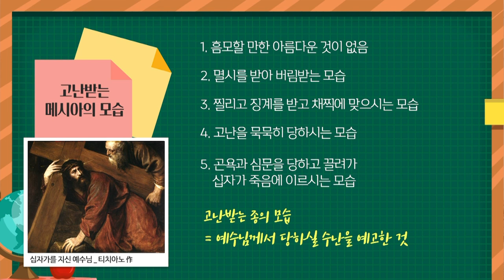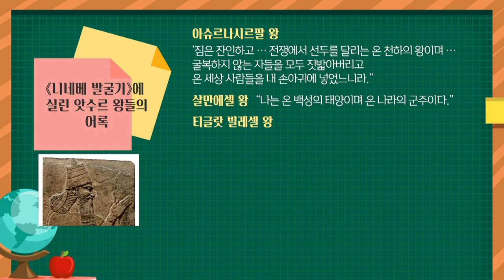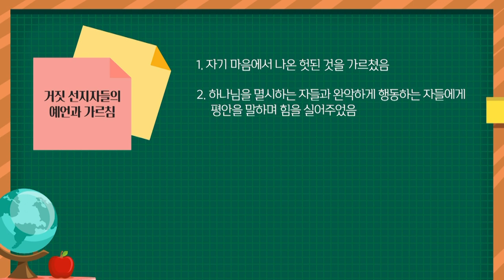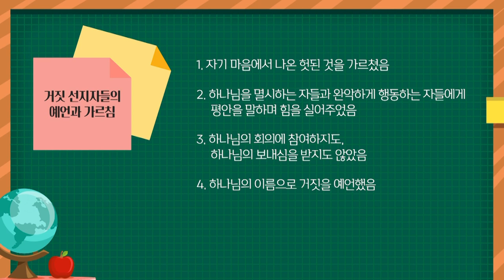182~212일 몰아보기 | 사 21장~렘 33장| 성경지리와 역사를 통으로